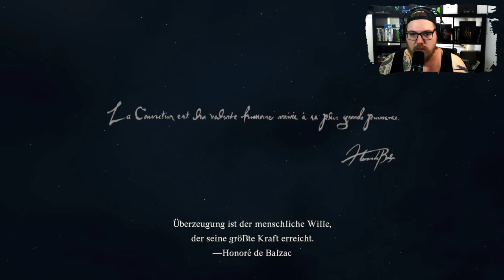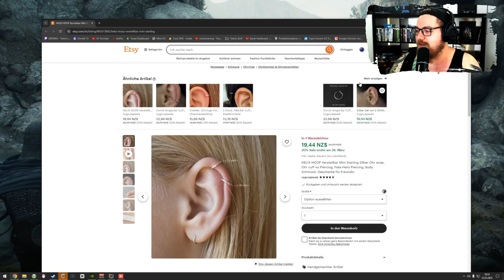Dragon's Dogma 2 - Rein in das Rollenspiel ⚔